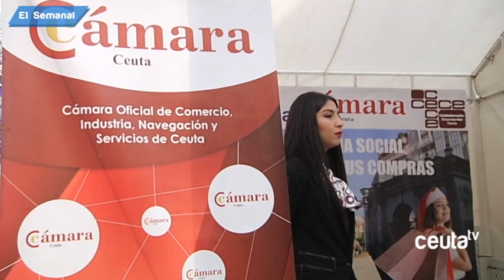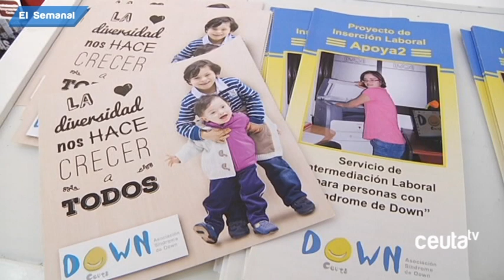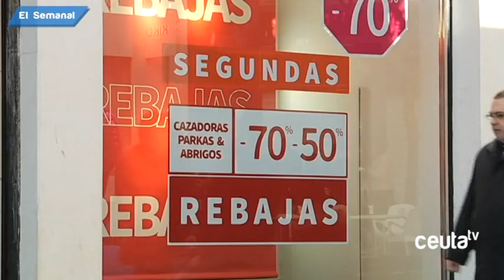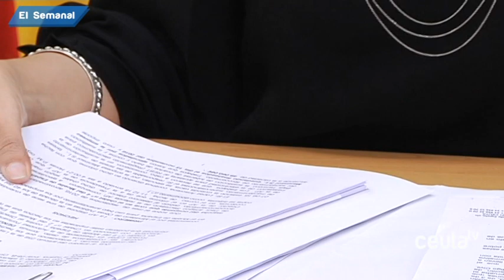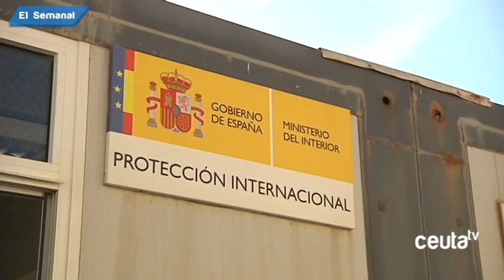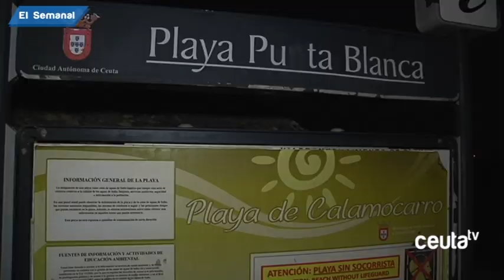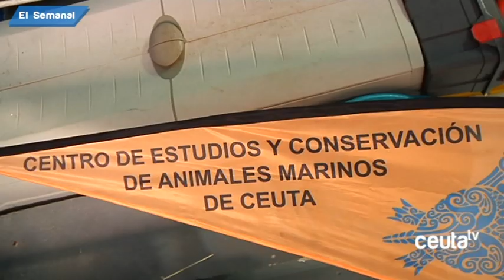El Semanal de Ceuta Televisión - 12 de enero de 2019